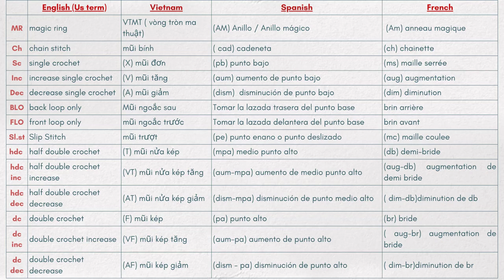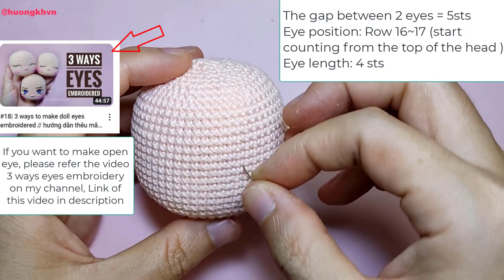#32 How to crochet a doll| Amy Witch crochet doll free tutorial- Amigurumi doll tutorial part 2